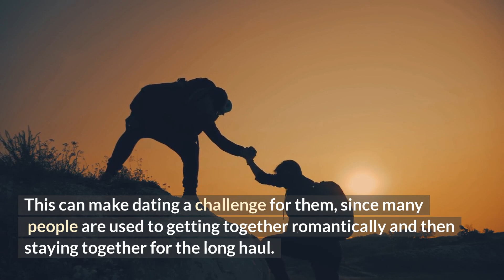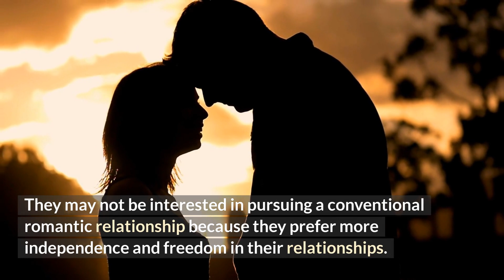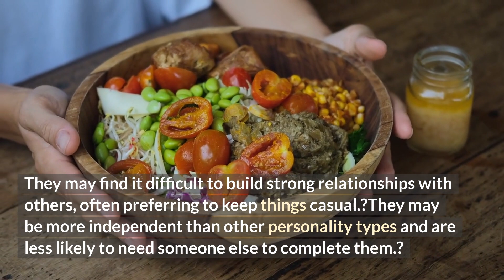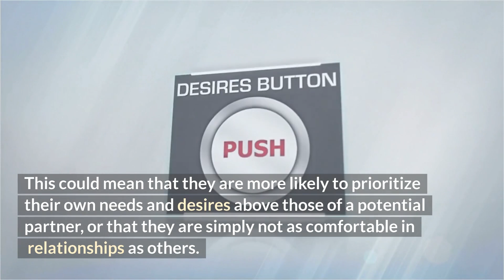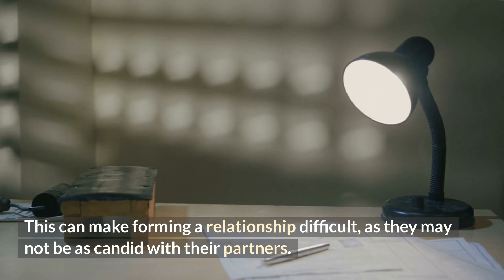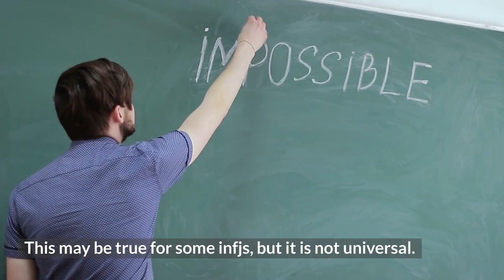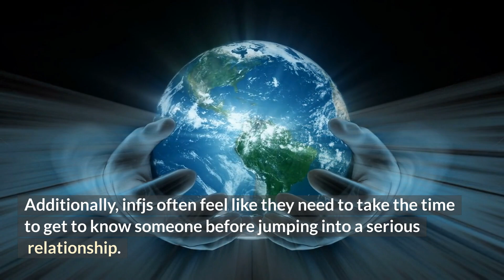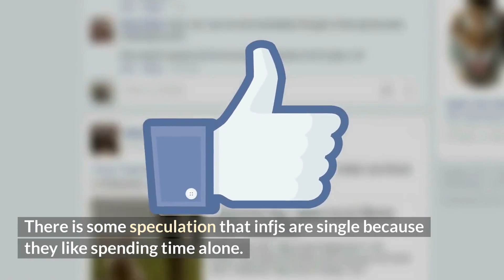Why are INFJs mostly single?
INFJs are popular for their compassionate and creative nature. However, it is also true that most INFJ individuals are single and probably searching for a romantic partner. There may be many reasons behind this condition, which we will be discussing in this video. If you are an INFJ or if you have some friends who are, then this video will be helpful for you.